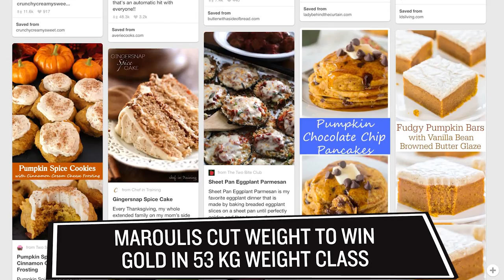Helen Louise Maroulis might have the most unexpected U.S. gold of 2016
Facing the only other woman who's ever won gold in this event, Maroulis pulled off a major upset.